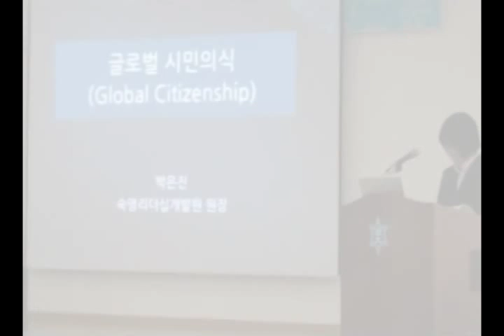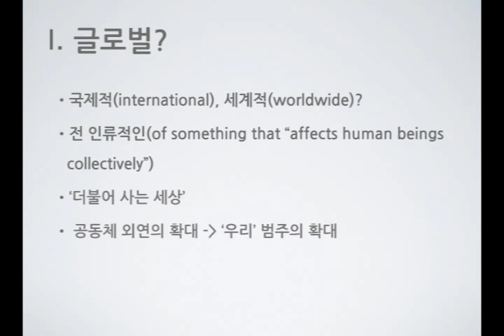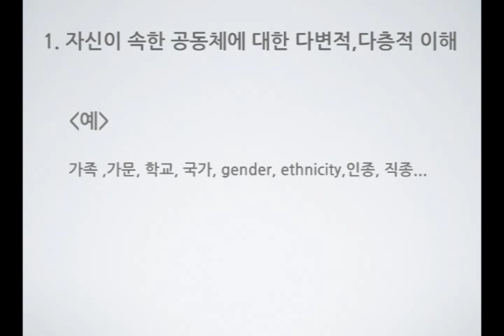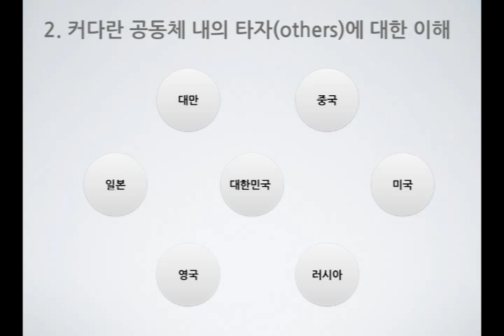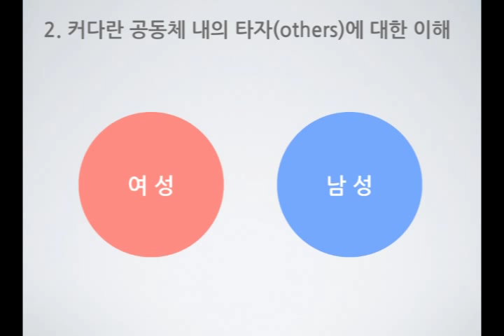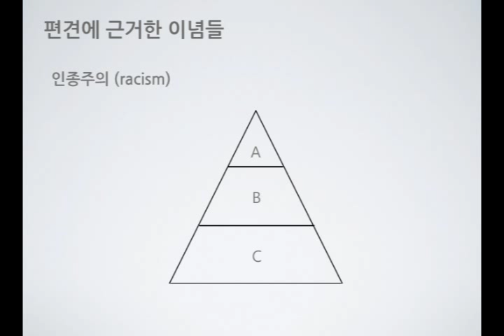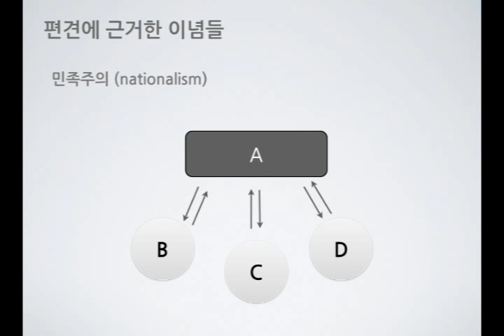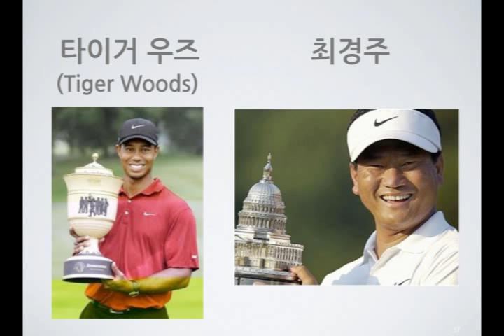[SNOW 열린대학] 리더십: 글로벌 시민의식과 글로벌 리더 - 박은진